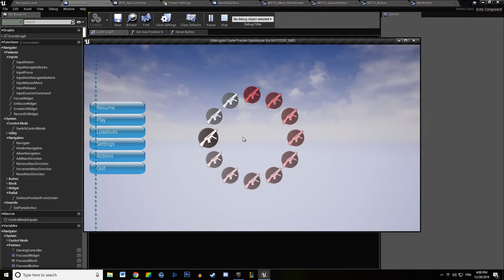The Navigator | Radial Box